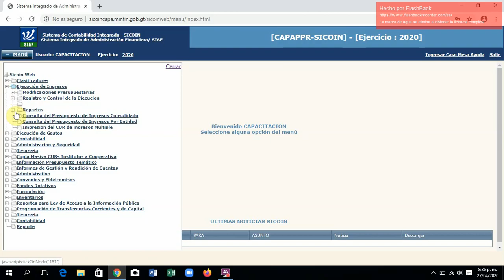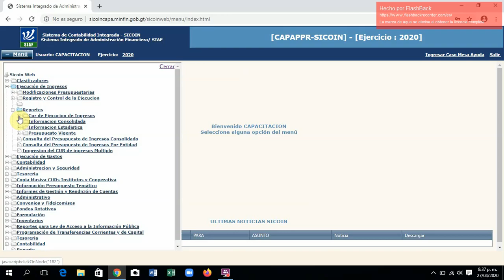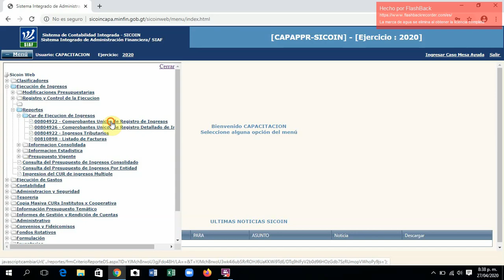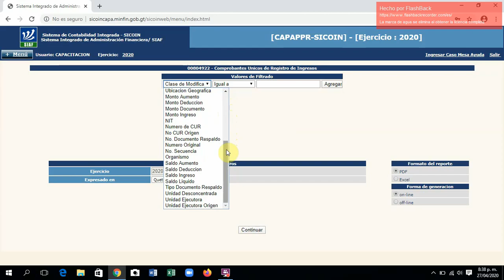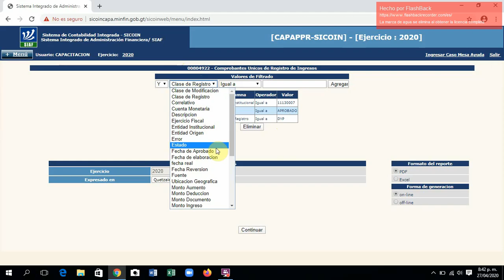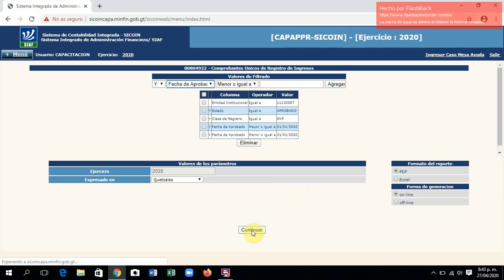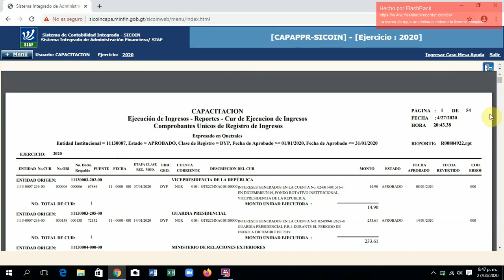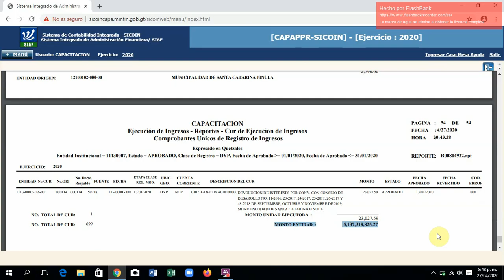R7 Cur de Ingresos Sicoin